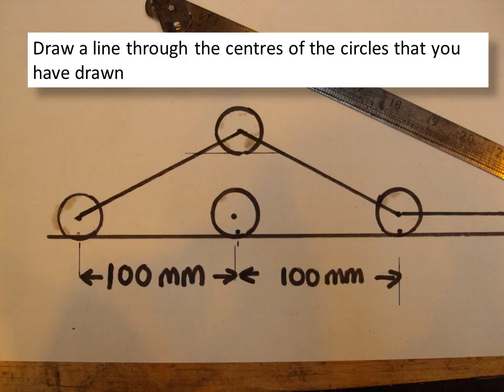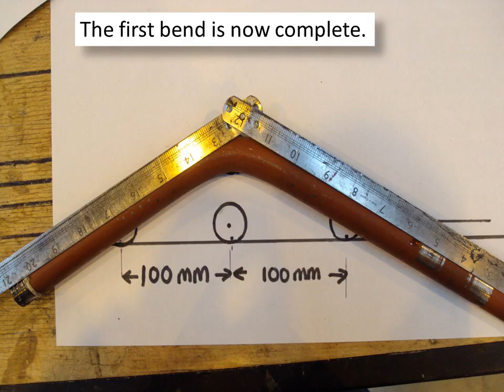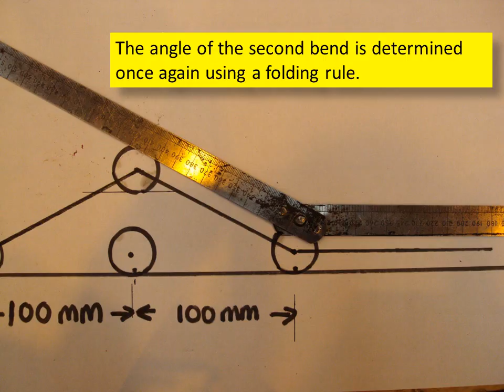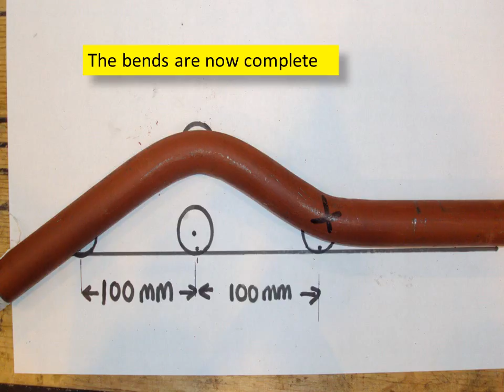Half passover LCS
A short tutorial showing how to accurately complete a half Passover bend with low carbon steel pipe